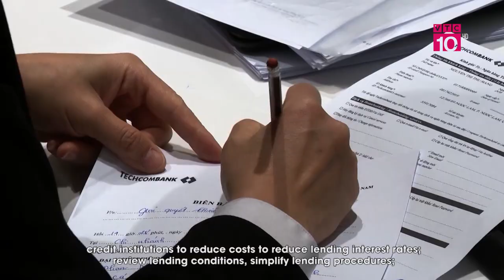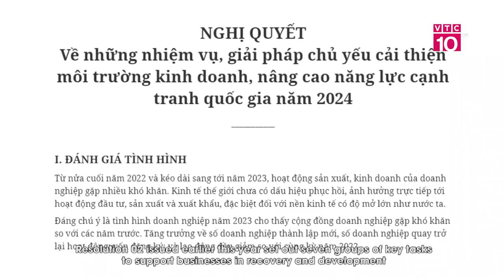Vốn nền kinh tế không thiếu, sao doanh nghiệp khó tiếp cận? | VTC10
VTC10 | Dù vốn ngân hàng dồi dào, lãi suất thấp nhất trong vòng 20 năm qua nhưng khả năng hấp thụ vốn của doanh nghiệp trong những tháng đầu năm chưa cao. Bước sang năm 2024, khi triển vọng kinh tế toàn cầu và thị trường quốc tế tiếp tục diễn biến phức tạp, Ngân hàng Nhà nước cho biết sẽ tập trung vào 5 định hướng, giải pháp trọng tâm.